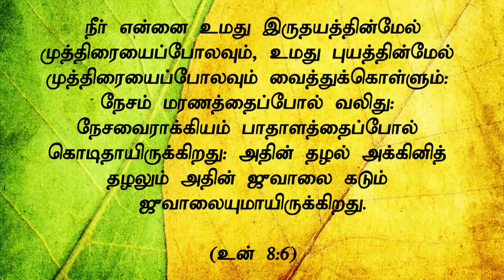"நேசம் மரணத்தைப்போல் வலியது"(HD) April 20th 2021 Today's Promise with Bro.D.Jestin (DD2309)